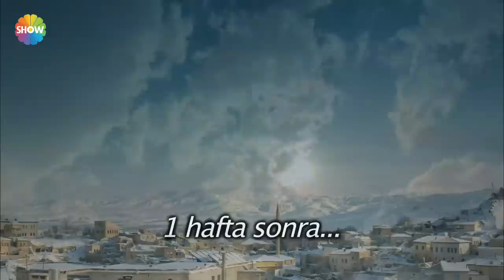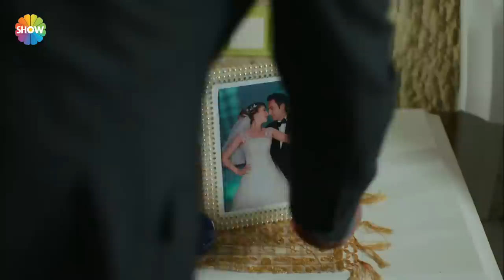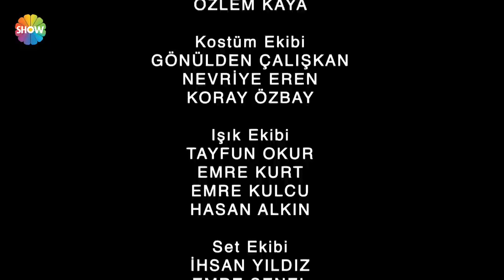Yılanların Öcü 20. Bölüm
Yılanların Öcü’nün 20. bölümünde; Bayram ve Fatma sonunda Ömer’i de yanlarına alarak Zonguldak’a doğru yola çıkarlar. Kamuran’ın aklı ise karısı Nesrin’in ölümüne rağmen Ankara’da hastanede bıraktığı Fatma’dadır. Bir an önce onun yanına gitmek isterken karşısına çıkan ağabeyi Necip tarafından durdurulur. Çünkü Necip, Şerife’nin Kamuran’dan hamile olduğunu öğrenmiştir. Necip’in öfkesi ile büyük hesaplaşma gerçekleşecektir. Şerife’nin, kendisinden olan bebeği aldırmasını isteyen Kamuran’a boyun eğmeye hiç niyeti yoktur. Fatma’nın Bayram’la kaçtığını öğrenen Kamuran gözü dönmüşçesine Irazca ve Ayşe’nin evini basar. Şimdi, Bayram ve Fatma bu zor engeli nasıl aşacaktır…